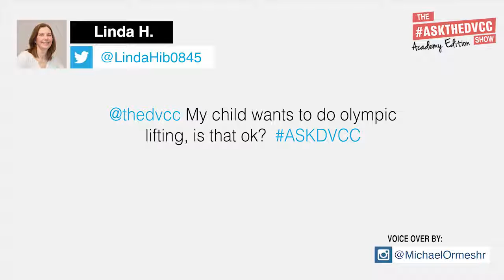The ASK DVCC ACADEMY EDITION EPISODE 6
In this episode we answer questions like:
- My son is really big for his age, should he do all of the normal exercises?
- My child wants to do olympic lifting, is that ok?